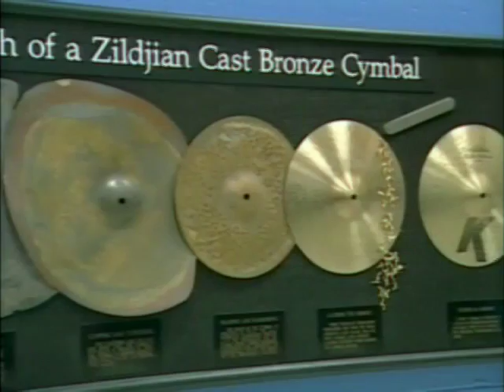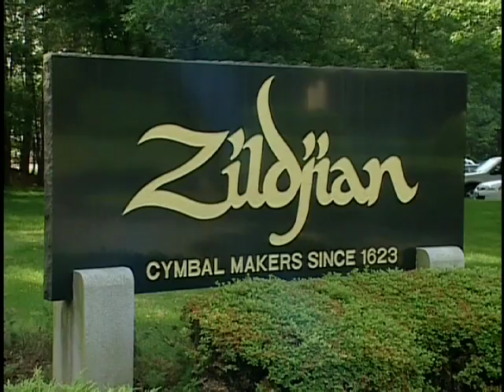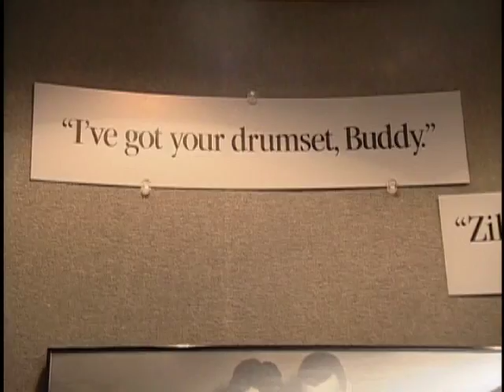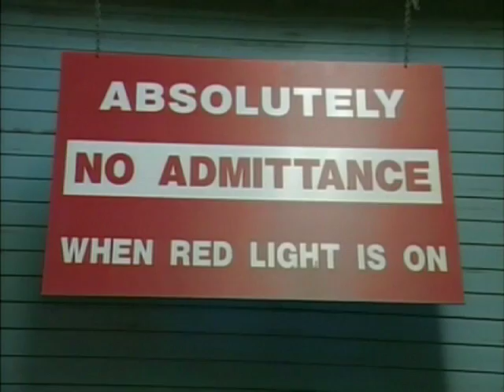The Zildjian Story - Part 1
Jodi did the videography on this promotional piece done for Zildjian. The full piece is about 18 minutes so it had to be broken into 2 segments to upload it to Youtube.